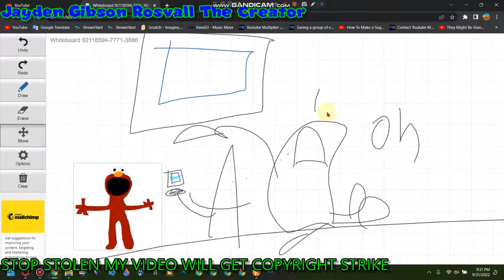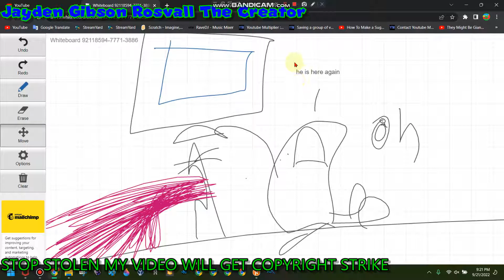Fake Elmo Ground @NEIQL6000_Official And Gets Grounded